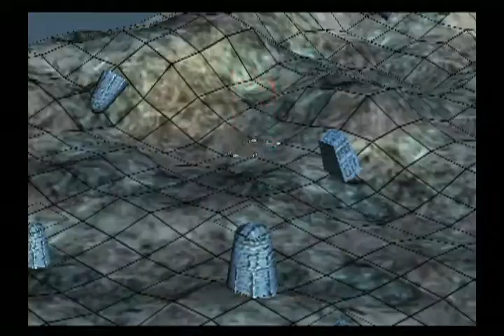スーパーロボット大戦インパクト（PS２）# 169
第６６話　  コロスは殺せない